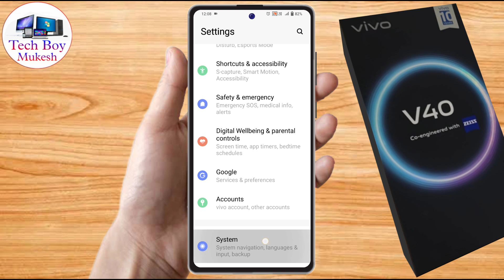vivo v40 network problem, vivo v40 network settings